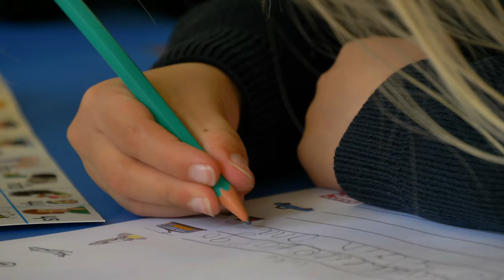Rendcomb College 2021 Promo Reel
Set in a stunning 230 acre estate, Rendcomb College is a jewel in the heart of the Cotswolds, proving a through education for pupils aged 3-18. A co-educational school; Rendcomb College offers occasional, flexi and full boarding from year 7 onwards. 90 minutes by car from London, within easy rich by direct train from Paddington to Kemble, and London Heathrow airport only 86 miles away.
Shortlisted for 4 awards in 2021 by The Times Educational Supplement, The Boarding Schools Association and Independent School Parent, Rendcomb is a bit of a find if you are looking for a school that nurtures individuals.